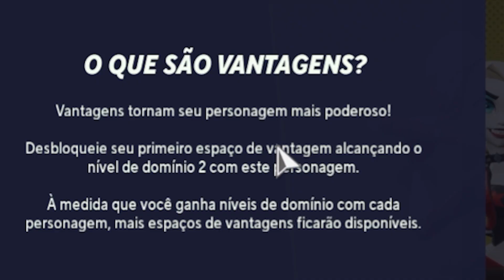MultiverSUS ! ! !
e esse é só a minha reação...